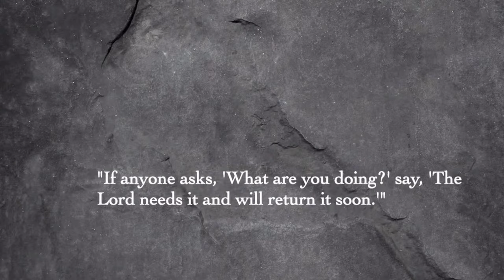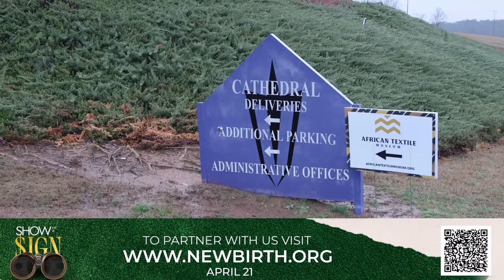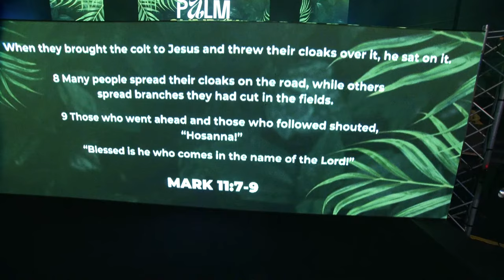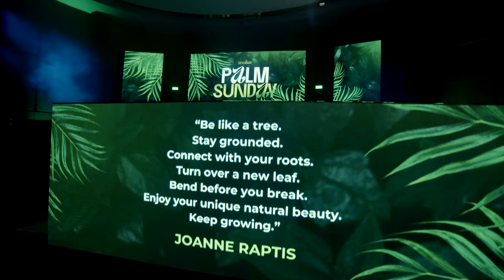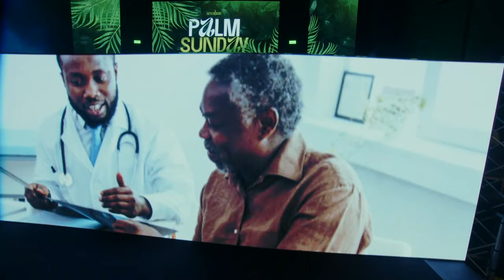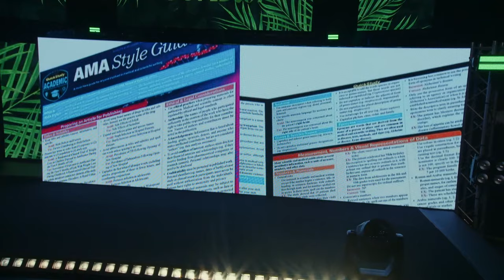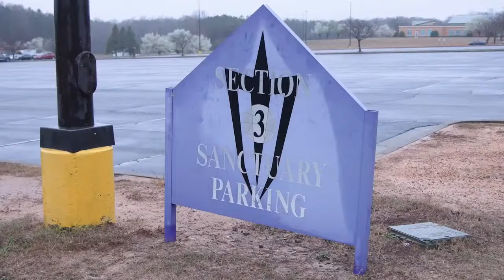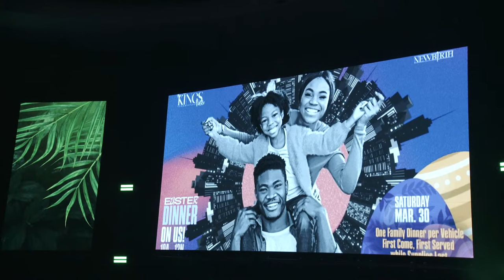Sunday Worship LIVE from NEWBIRTH | Dr. Jamal Bryant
Dr. Jamal Bryant, Senior Pastor NEW BIRTH LIVE

Ways To Give: WeAreNewbirth.org Text "NBGIVE" to 77977